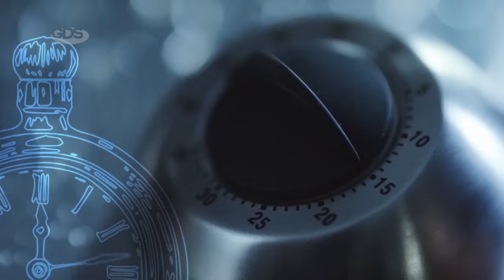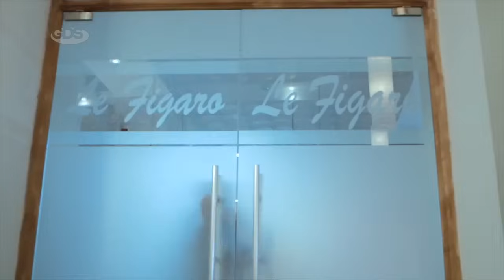მზარეულები I სეზონი 2, სერია 7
მზარეულები | ქართული კომედიური ჟანრის სერიალი, რომელიც GDS TV-ის დაკვეთით სტუდია Stanly-მ გადაიღო.

სერიალის  შინაარსი:
“ლე ფიგაროს" შეფ-მზარეული გია თვლის, რომ რესტორნის წარმატებისთვის მთავარი კერძის გემოა. მენეჯერი ლიკა თვლის, რომ მთავარია აურა. მეოცნებე ლევან აბშილავა კი თვლის ბუზებს და ოცნებობს მზარეულობაზე, სანამ ერთ უცნაურ ღამეს “ლე ფიგაროს” მთვრალი მეპატრონე დუტა სხირტლაძე თავისთან სამუშაოდ მიიწვევს და მის ცხოვრებას "გემრიელად" შეცვლის.

კრეატიული დირექტორი | ჯაბა მელქაძე
აღმასრულებელი პროდიუსერი | დავით გაბუნია
პროდიუსერი პროდიუსერი | ბერა ივანიშვილი
პროდიუსერი | თამთა ჩანთარია
სცენარი | სანდრო კაკულია
დამდგმელი რეჟისორი | ირაკლი ჩხიკვაძე
დამდგმელი ოპერატორი | ირაკლი ახალკაცი
კოსტიუმების მხატვარი | ნინო თევზაძე
ხმის რეჟისორი | ნინო თევდორაშვილი
მხატვარ - რეკვიზიტორი | გიორგი ბანძელაძე

მსახიობები: ზუკა პაპუაშვილი, დუტა სხირტლაძე, თეკლა ჯავახაძე, თაზო გახარია, სოფო გორელაშვილი, ნიკა ყიფშიძე, ნინი სოსელია, ბექა ქამხაძე, ერეკლე ცინცაძე, ლევან ჩიქვანია, მერაბ ჭიქაშვილი, ალექსანდრა პაიჭაძე, გიორგი ბანძელაძე, ქეთი კანტიძე, თინა ლაღიძე, ნატალი მაჩიტიძე, დათო გომართელი, ვაჟა ქოქრაშვილი, მაია ლომიძე, ეკა შარიქაძე და სხვები.